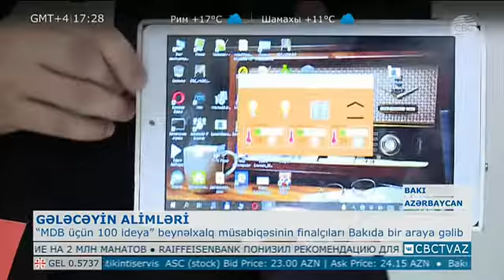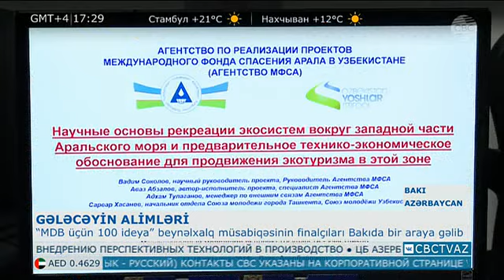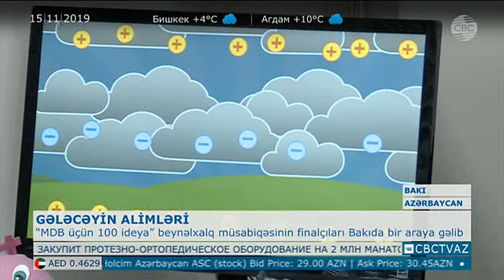2019 11 15 17 28 CBC Gələcəyin alimləri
Gələcəyin alimləri